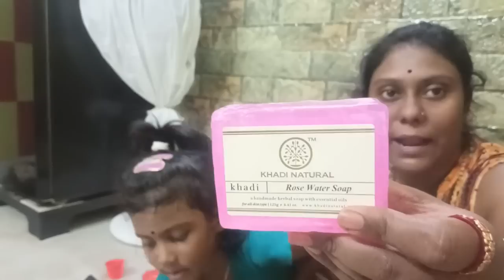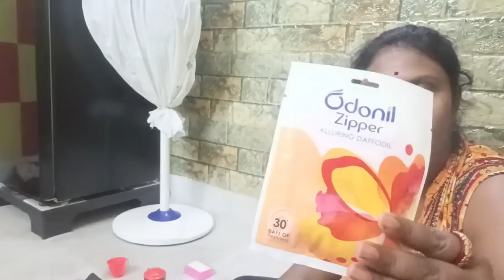দীঘা থেকে আমার র বুনুর জন্য কি কি খেলনা কিনে আনলাম দেখো